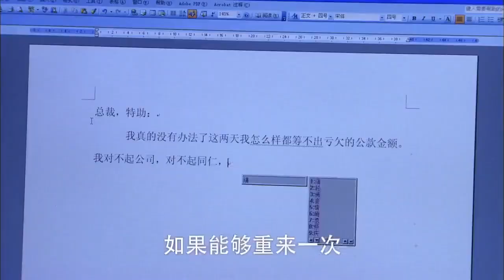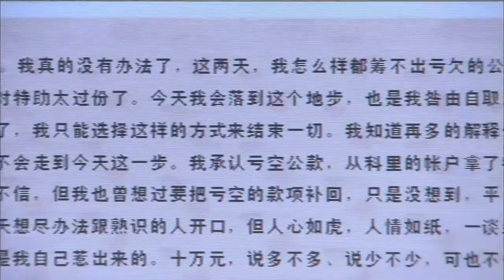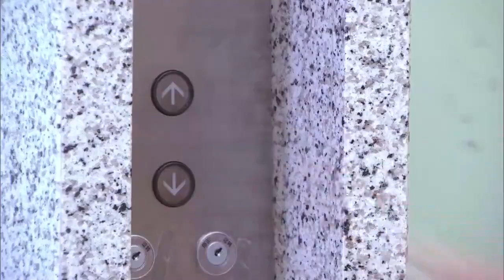女经理挪用公款，还嚣张威胁上司，不料总裁就在身后《亲爱的回家》｜韩雪 蒋毅 胡兵 Come Home【捷成华视偶像剧场】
《亲爱的回家》
导演：罗灿然
主演：韩雪、蒋毅、胡兵、于娜、穆婷婷、李兰迪、陆昱霖、苑琼丹、骆达华、麦家琪、
集数：36

剧情简介：
经营音像店的美丽女子程桦（韩雪 饰）因走私盗版光盘而被判处有期徒刑一年，其父亲也突发心脏病倒地。在丈夫邵军（蒋毅 饰）的安排下，他们夫妻假意离婚以保留程家资产。而事实上，这一切都是心怀叵测的邵军怀着复仇的目的安排策划的。深爱丈夫的程桦好不容易等到重获自由的那一天，却发现邵军正准备与安氏集团的美丽千金安丽娜（于娜 饰）步入婚姻殿堂。对他来说，所谓的爱情都只不过是实现荣华富贵的工具棋子而已。
程桦提前归来让他措手不及，邵军只得制造车祸后失忆的假象。执着的程桦不甘心失去爱人，她以保姆的身份进入安家渴望唤醒丈夫的记忆，却由此开启了自己新的人生之门……